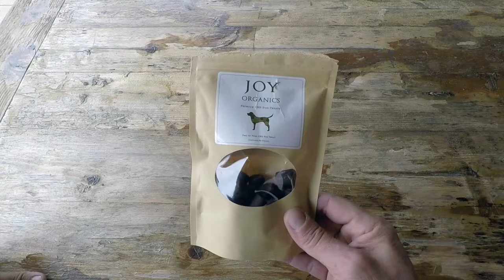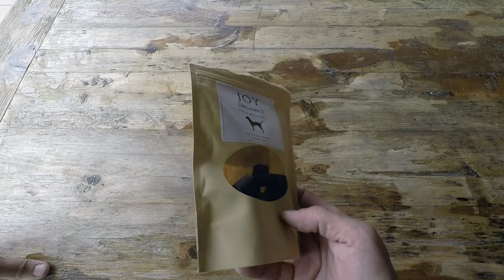Should I Give My Dog CBD... Joy Organics Review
Coach Helder reviews the Joy Organics CBD Pet Line and explains why he uses it for his own dogs.